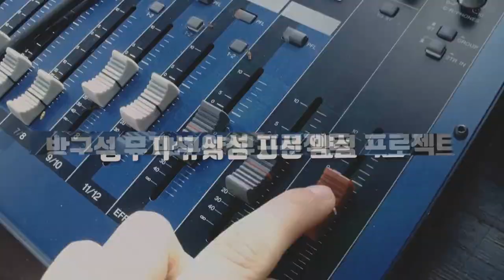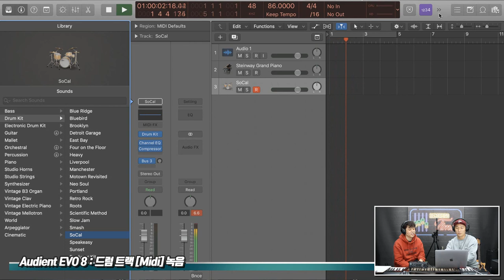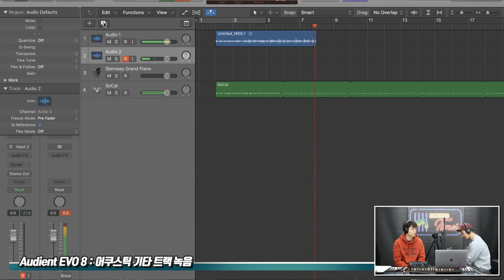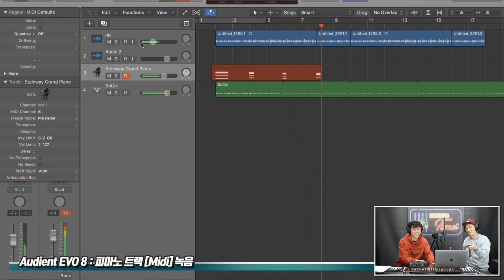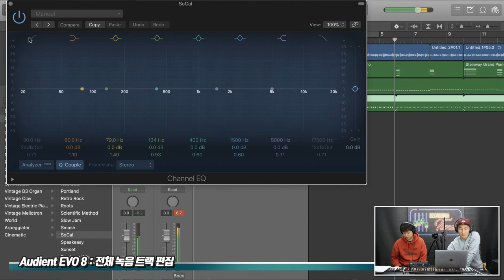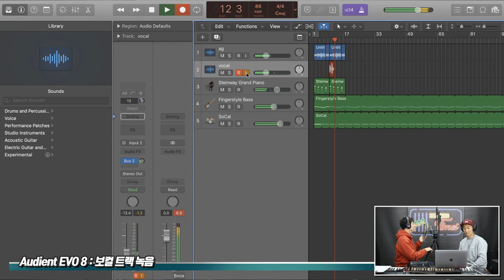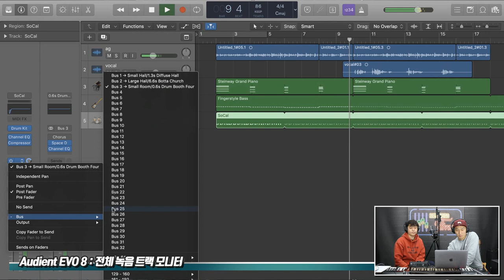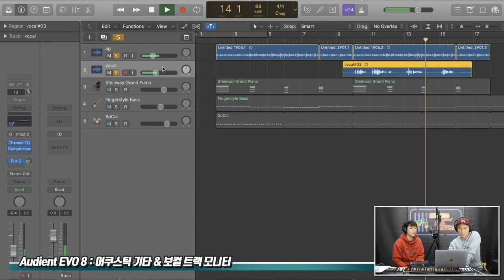[RecordingTimes 245회] Audient 오디오인터페이스 EVO 8 2편